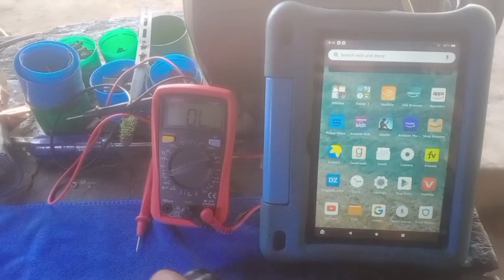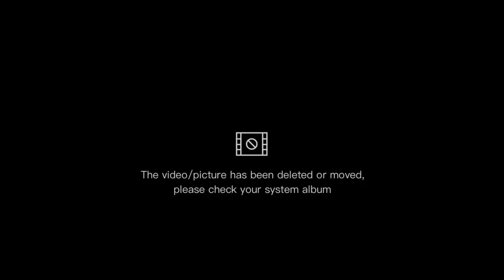Honda City 2006 model master switch pinout wiring diagram